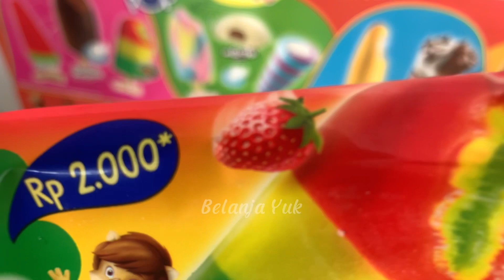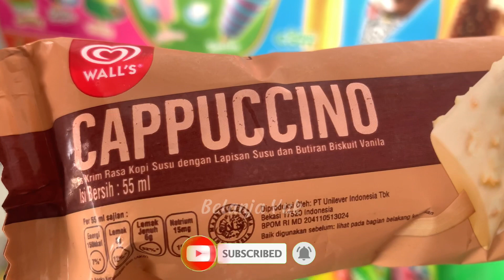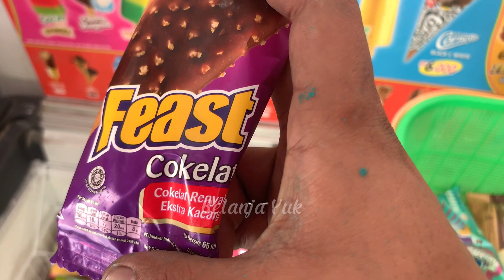Hunting Permen Yupi, Es krim Banana, Rainbow, Trico, Cappucino, Feast, walls